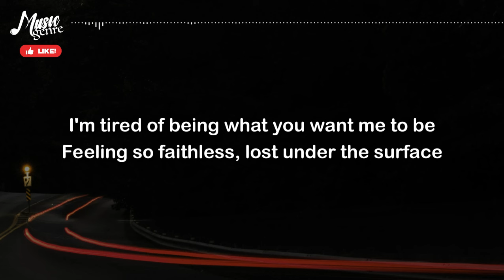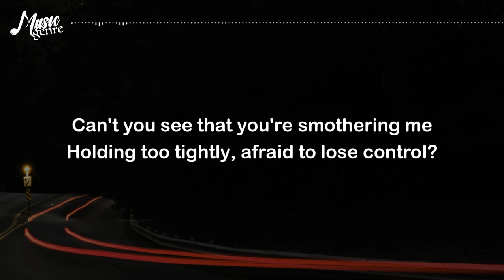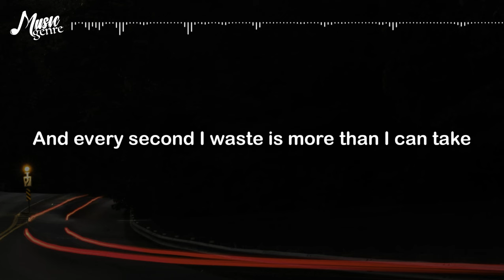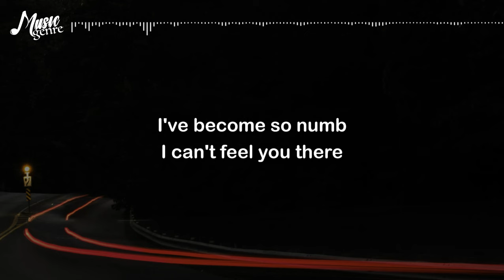NUMB - DAVE WINKLER COVER | LYRICS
If you are the owner/artist and you would like your credit to be added or you would like to remove your material song, Please don't issue a copyright strike on my channel, feel free to contact me @ or comment below and I will remove it as soon as possible.